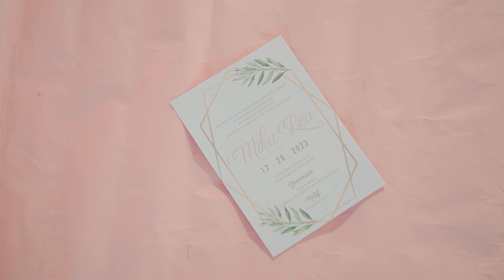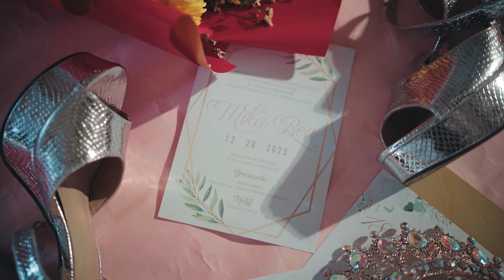MIKA BEA X V I I I | Debut Same Day Edit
Very affordable Video & Photo Coverage
Full Organized by : Richard Reyes Ababa
Photo & Video : Momento Grafia